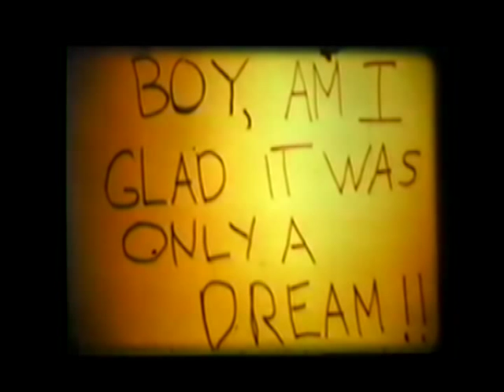Steelshine - "Laughing With The Sinners"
Henzerling/Kilzer

Seann Nicols - Vocals
David Henzerling - Guitars, Bass
John Covington - Drums

Produced by David Henzerling
Mixed by Rob Beaton

"Chase" starring Murray McQueen and David Henzerling was shot in Phoenix, AZ in 1973 using Super 8 film and camera.